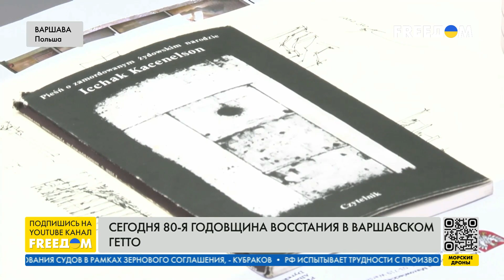Восстание в Варшавском гетто: трагические страницы истории Польши. Канал FREEДОМ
В эти апрельские дни на улицах польской столицы появляются тысячи нарциссов, которые расцветают не только на клумбах города, но и на одежде людей, которые сюда приезжают, чтобы отдать дань жертвам Варшавского гетто. О страшной годовщине и трагической странице истории Польши говорим с польским историком и политологом, заместителем директора Центра диалога им. Юлиуша Мерошевского Лукашем Адамским